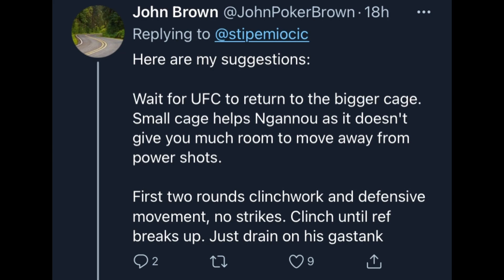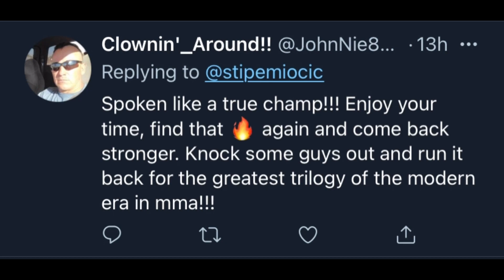Stipe Miocic Releases First Statement After KO Loss to Francis Ngannou